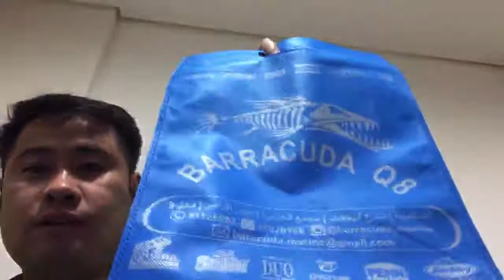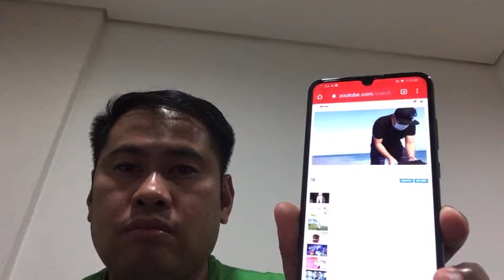Kabatang 10th LS unboxing new jigs and fishing Rod